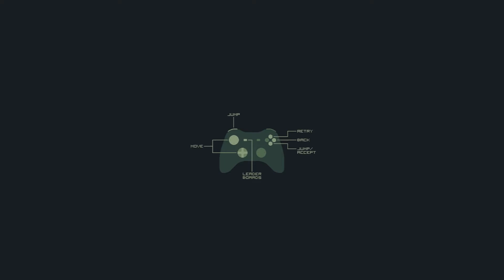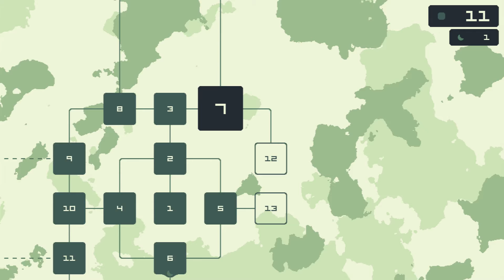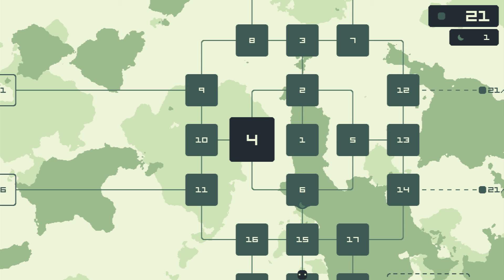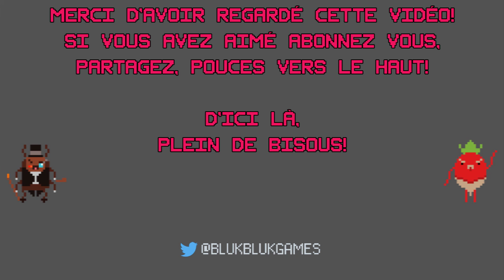[FR] Le soleil a rendez-vous avec la lune - The Sun And Moon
Petite découverte de Sun & Moon, un platformer bien long et dur. Tout ce que j'aime!

The Sun & Moon est un jeu de plateforme original créé lors d'un Ludum Dare (un game jam où des gens prennent le défi de faire un jeu en 48-72h). Le principe est simple, récupérer des petits points avant d'aller dans le vortex. Une capacité spéciale est à notre disposition: pouvoir plonger dans le sol un peu comme dans un liquide, et subir dans le sol la même physique qu'un ballon sous l'eau!

Le jeu est super mignon, graphique et très dur! C'est pour ça qu'il est bien!

♥REMERCIEMENTS♥
Merci tout particulièrement a Dabeurk, Gargoula et Jay pour toute l'aide qu'ils m'apportent.